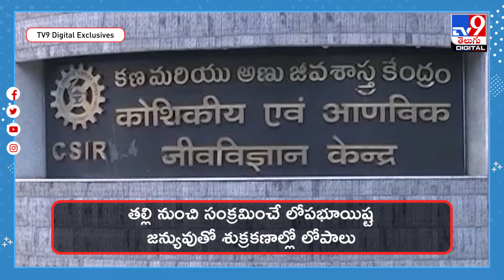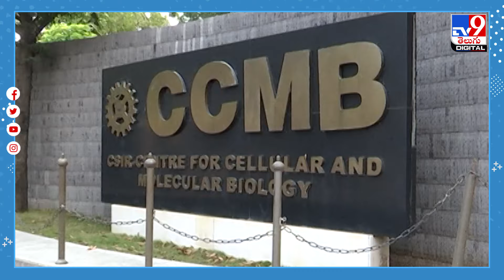పురుషుల్లో సంతానలేమికి తల్లే కారణమా? - TV9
పురుషుల్లో సంతాన లేమికి తల్లి నుంచి సంక్రమించే లోపభూయిష్ట జన్యువు కారణమని తొలిసారిగా CCMB అధ్యయనంలో తేలింది. ఎక్స్ క్రోమోజోమ్‌లో ఈ జన్యువు ఉన్నట్టు శాస్త్రవేత్తలు గుర్తించారు. హైదరాబాద్‌లోని CCMB, ఇతర పరిశోధన సంస్థలకు చెందిన పరిశోధకులు చేసిన అధ్యయనంలో ఈ విషయం వెల్లడైంది.